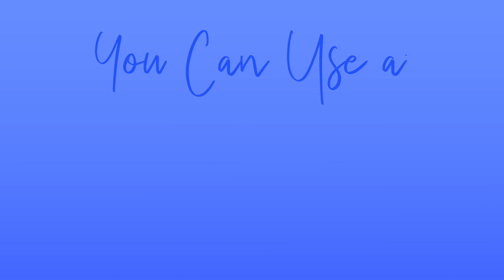Week 1 Wednesday